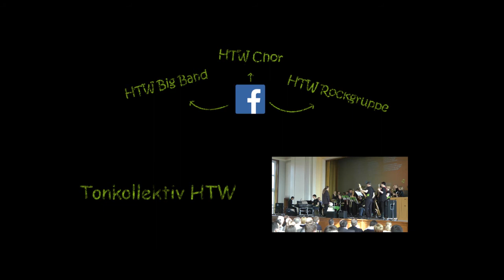Tonkollektiv HTW - Ein Kompliment (01.04.2014)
Im Rahmen der Immatrikulationsfeier des Sommersemesters 2014 führte das Tonkollektiv HTW in Form von Rockgruppe und Chor den Song "Ein Kompliment" von den Sportfreunden Stiller auf.